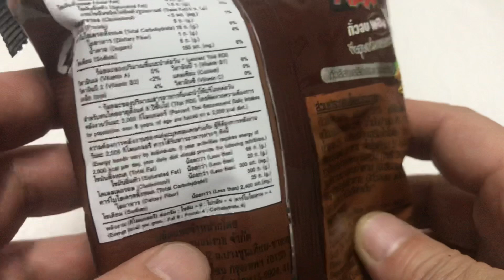🇹🇭タイコンビニスナック菓子😋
タイ駄菓子お菓子お土産